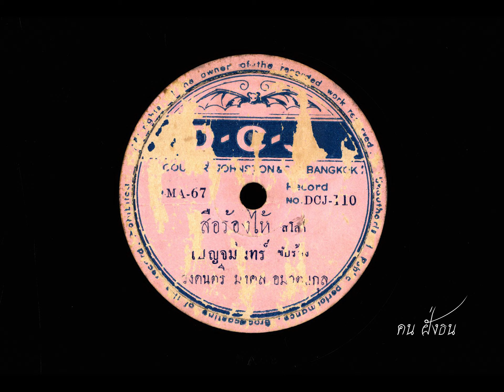เสือร้องไห้ เบญจมินทร์ ขับร้อง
คำร้อง สัมพันธ์ อุมากูล
ทำนอง มงคล อมาตยกุล
เบญจมินทร์ ขับร้อง
วงดนตรี มงคล อมาตยกุล
แผ่นเสียง D.C.J. ตรา ค้างคาว
หมายเลขแผ่น DCJ - 110 , MA - 67 , MA - 68

อีกหน้า เพลง หวยใต้ดิน คำรณ สัมบุณณานนท์ วงดนตรี สุรพล พรภักดี ( ลงเพลงไปแล้ว )